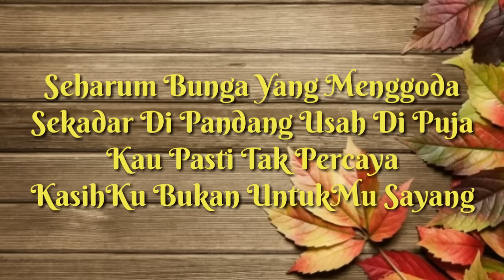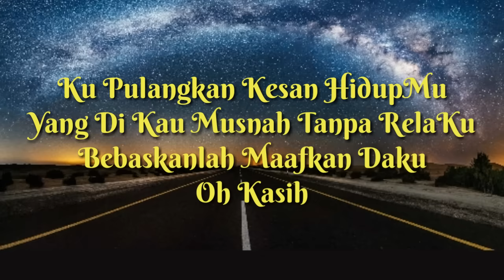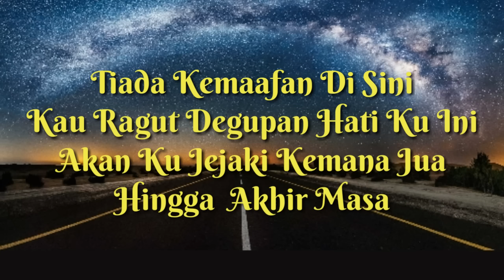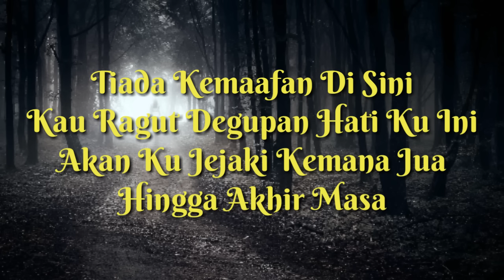Misha Omar - Pulangkan